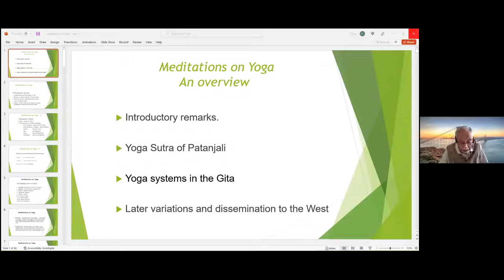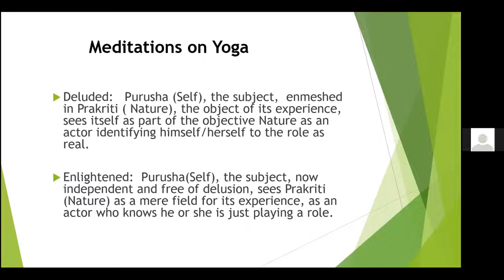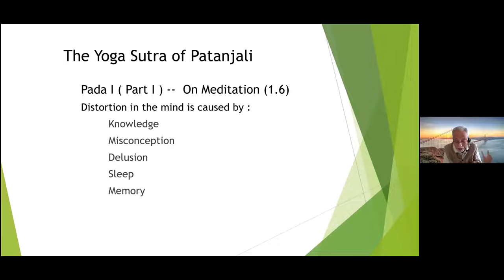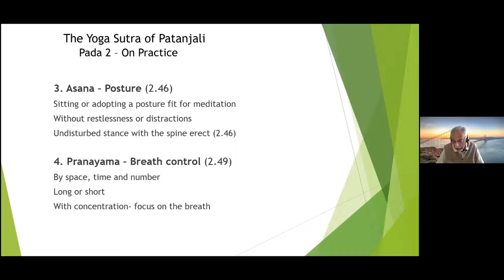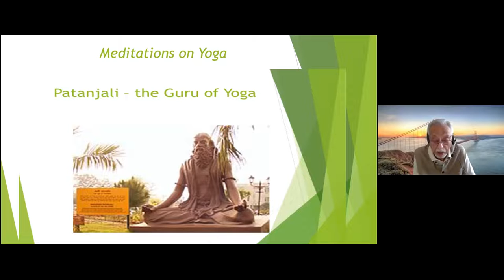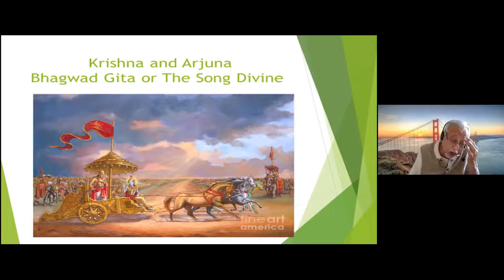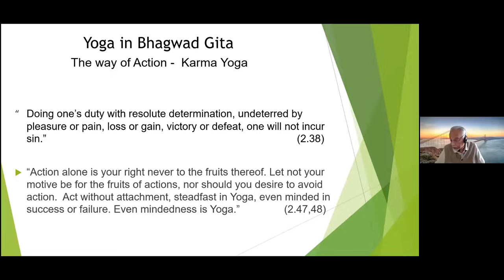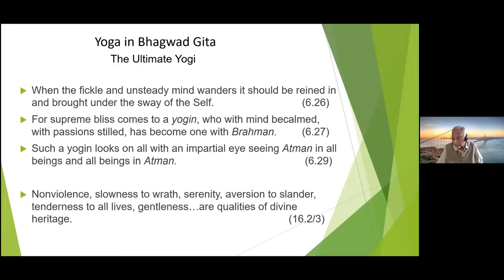Meditations on Yoga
The quintessence of the Yoga Sutras and the Bhagavad Gita as presented by Srinivas Chari.